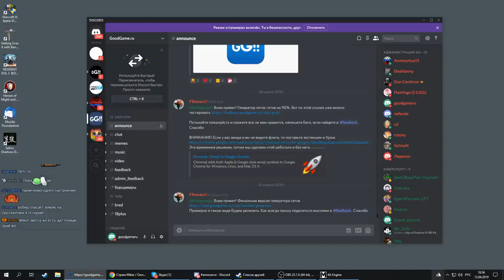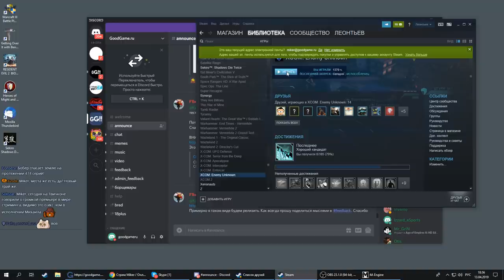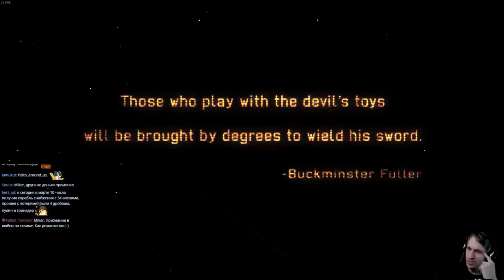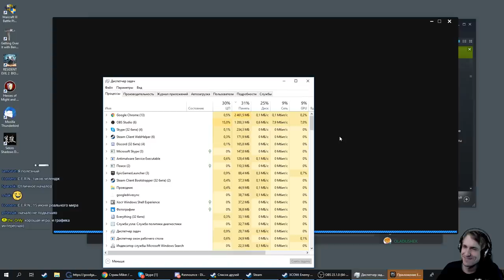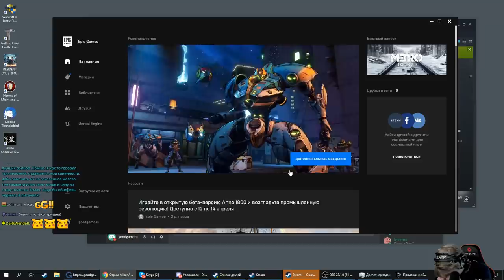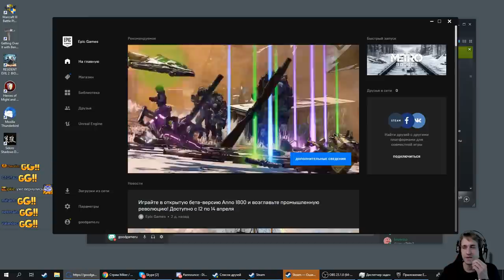Новая угроза. XCOM-LW. (1 часть) с Майкером